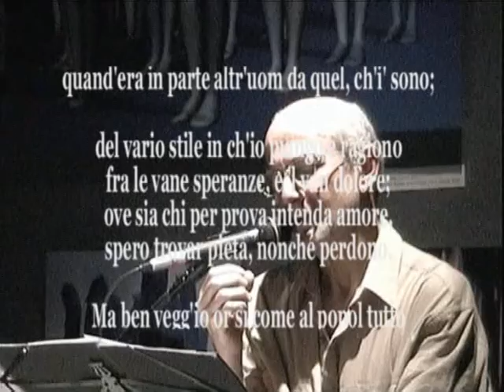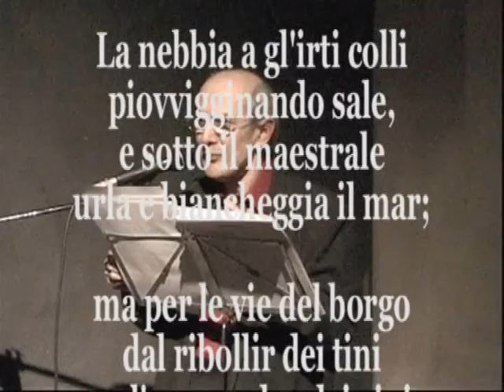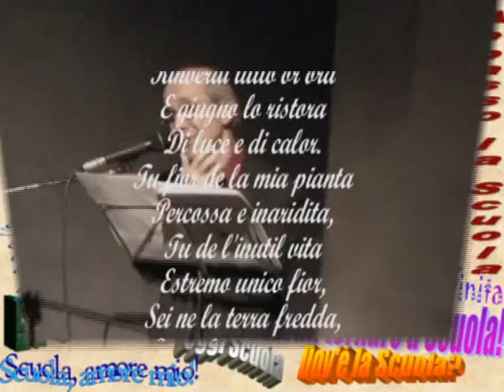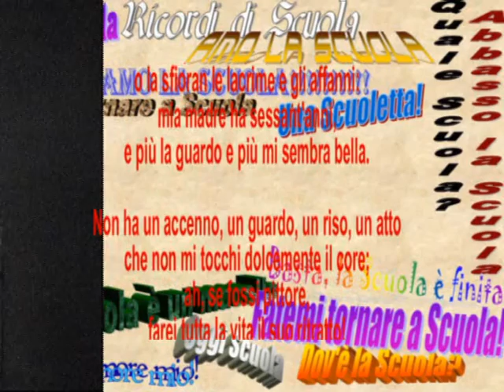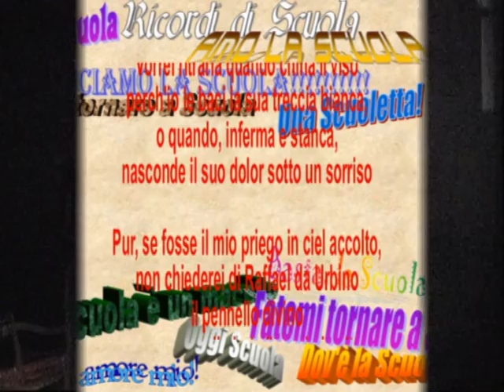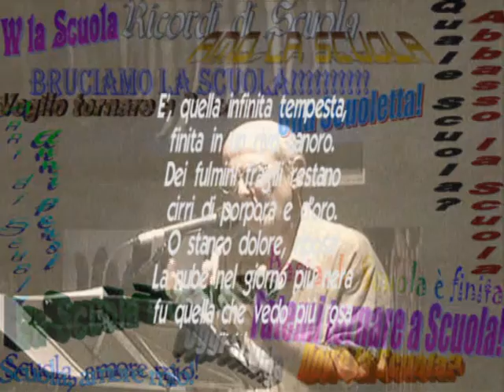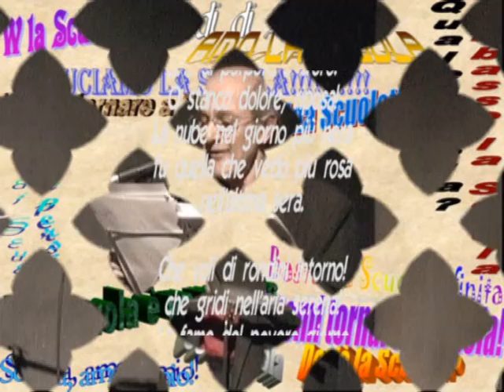infinitiversi – L’ora di Poesia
Infinitiversi
Videoconcerto di
Gianni Conversano